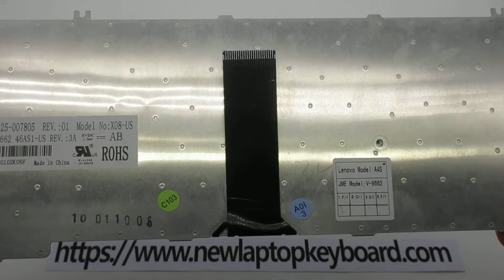Brand New Keyboard for lenovo ideapad y430 Y410 Y520 Y530 C460 Series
Brand new lenovo ideapad y430 original laptop keyboards

Color: black
Property: original
Condition: brand new
Warranty: 12 months

Models Number:
Lenovo Ideapad Y520
Lenovo 3000 G430 4153
Lenovo ideapad y330
Lenovo IdeaPad Y530A
Lenovo 3000 G450
Lenovo 3000 G430 4152
Lenovo 9662 45AS1-US
Lenovo 3000 G430L
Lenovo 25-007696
Lenovo 3000 Y500
Lenovo IdeaPad C460
Lenovo 3000 Y510a 15303
Lenovo IdeaPad 3000
Lenovo 3000 Y510a
Lenovo c461
Lenovo 3000 V100 0763
Lenovo 3000 g430
Lenovo IdeaPad Y730a
Lenovo Ideapad Y410
Lenovo IdeaPad Y510A
Lenovo A4S
Lenovo IdeaPad F41G
Lenovo IdeaPad G450
Lenovo 3000 C460
Lenovo 3000 Y510 7758
Lenovo IdeaPad Y530
Lenovo 3000 G230 4107
Lenovo 3000 f31
Lenovo IdeaPad F31A
Lenovo 3000 G530
Lenovo IdeaPad Y430 2781
Lenovo X08-US
Lenovo 3000 C461
Lenovo 42t3403
Lenovo IdeaPad Y430g
Lenovo IdeaPad G430
Lenovo 3000 G530A
Lenovo IdeaPad Y710
Lenovo 3000 G530 4151
Lenovo 3000 G230